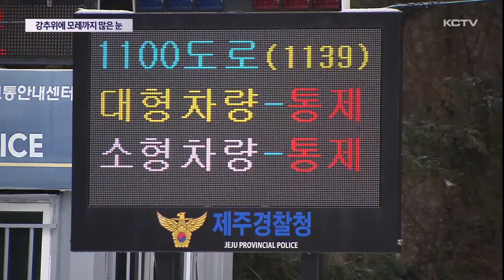강추위 속 모레까지 제주 전역 많은 눈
산지를 중심으로 제주 전역에 눈이 내리고 있습니다.

산지에는 어제부터 많은 눈이 내리면서 일부 산간 도로가 통제됐는데요.

낮 기온도 크게 떨어지고 찬 바람이 강하게 불면서 추운 날씨를 보였습니다.

당분간 강추위와 함께 모레까지 산간지역은 물론 해안 지역에도 많은 눈이 내릴 것으로 보입니다.